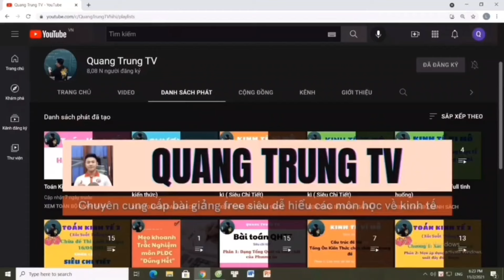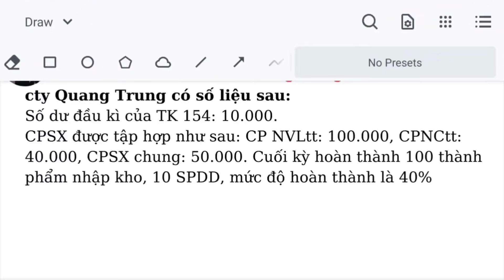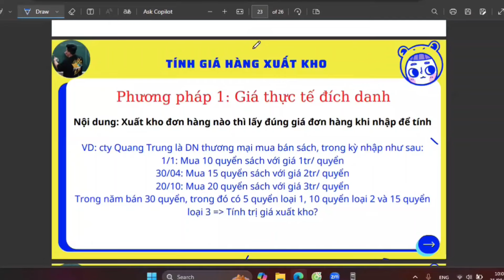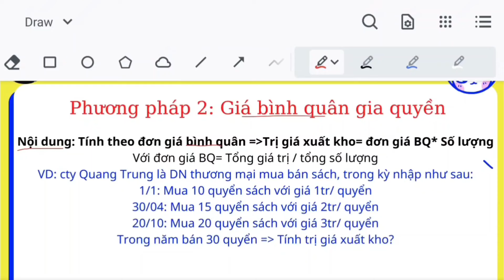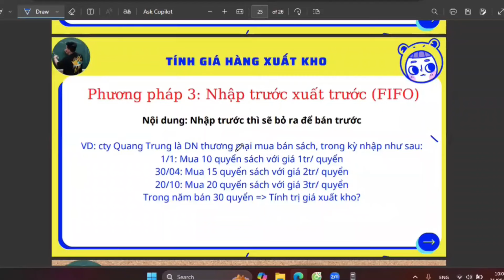NLKT (giáo trình NEU) Chương 3: Phương pháp tính giá phần 5 (siêu dễ hiểu) ♥️ Quang Trung TV